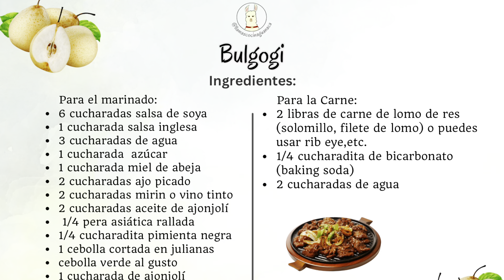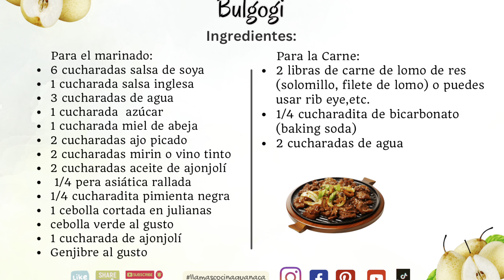Bulgogi /Carne para Barbacoa Coreana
Uno de los platillos de carne  mas populares Coreanos esta hecho de carne cortada finamente y marinada con ajo, salsa de soja  y tradicionalmente se cocina en el asador sobre llamas,  buen provecho 😋